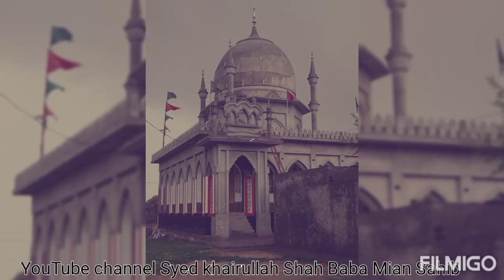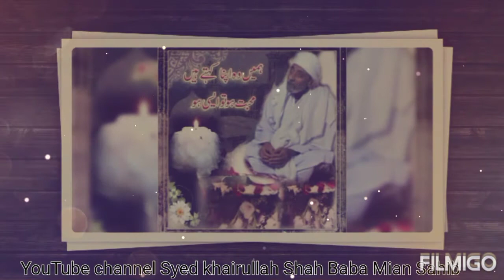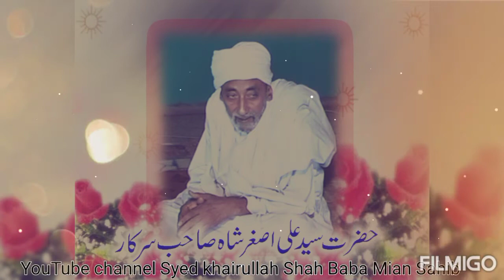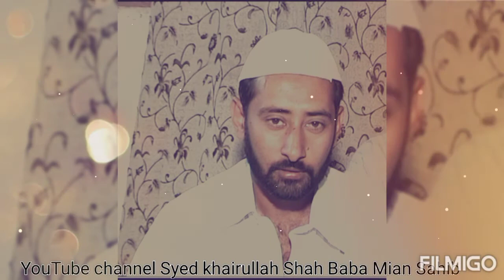Manqabat Sarqar Syed Muhammad Asghar Shah Almaroof Sarqar badshah moin ud din pur gujrat